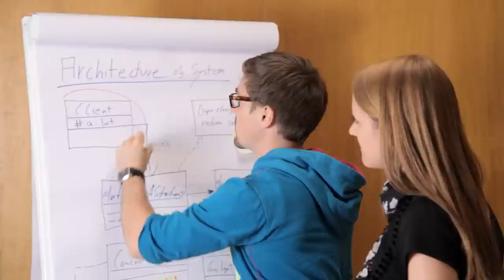CDTM Image Movie 2012